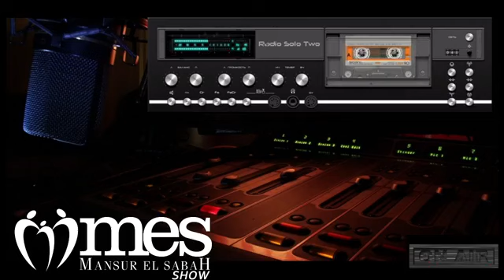"Mansur EL SABAH SHOW" - 04 HAZİRAN 2021 RADYO YAYINI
Konumuz: İnternetten Sipariş !🥰